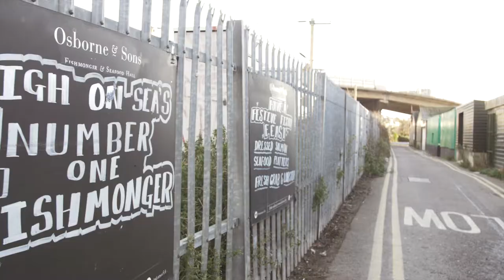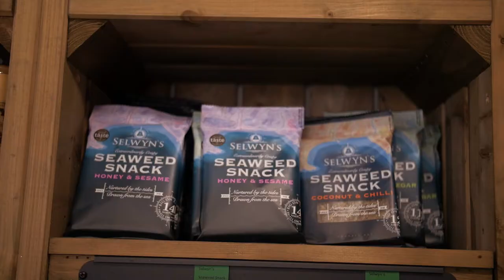A Day in the life of Osborne & Sons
Take a look behind-the-scenes of our fifth generation family-run business in Leigh-on-Sea